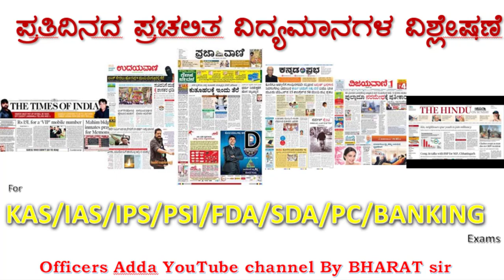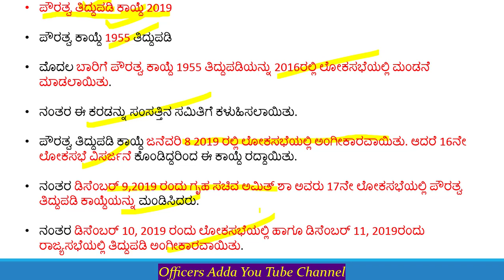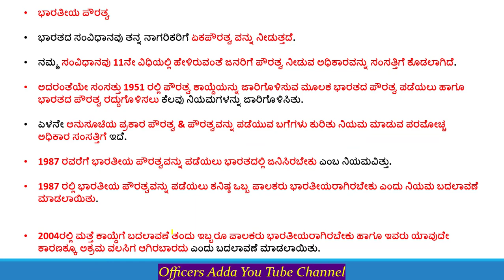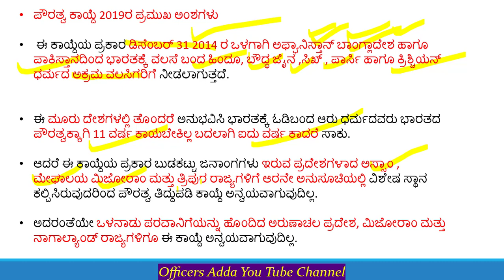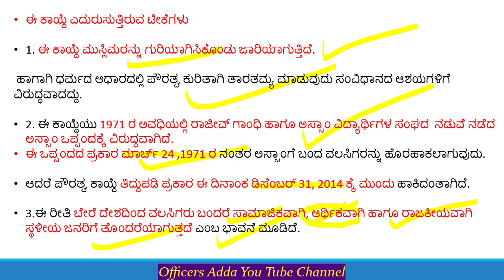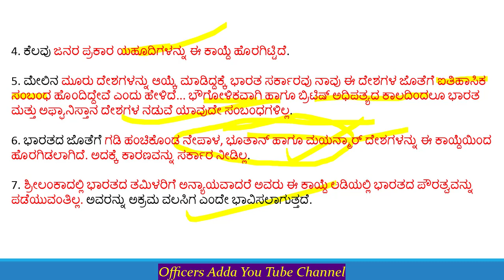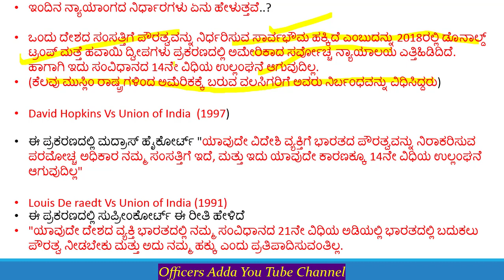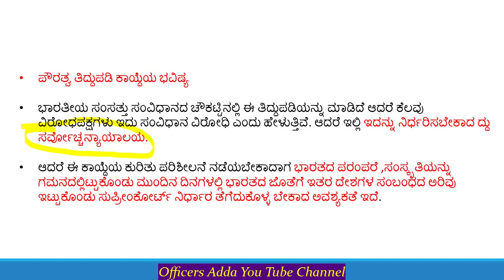Citizenship Amendment Act 2019